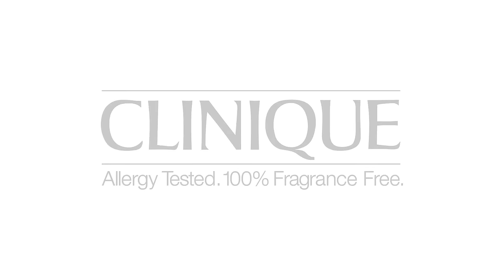The Sheer Lip | Makeup Tutorial | Clinique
how a sheer lip look can add an easy pop of colour to your look. Clinique shows you how to get a glossy, sheer lip with Almost Lipstick.

Use Almost Lipstick in classic Black Honey or fresh Pink Honey to add shine and color to your lips. Clinique Almost Lipstick goes on smoothly for a lightweight, transparent lip. The lipstick pigment fuses with the natural color of your lips to create a one-of-a-kind lip color that is uniquely yours. Almost Lipstick is sheer, shiny (but never sticky!) and flattering on everyone.

Click the link above to get Almost Lipstick for sheer and glossy lips.